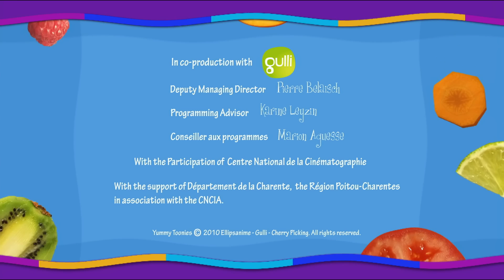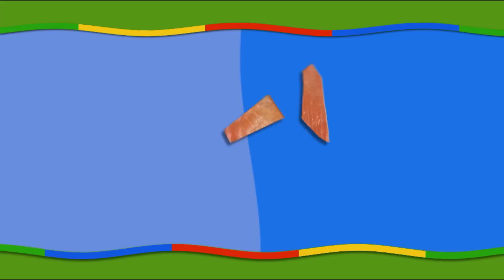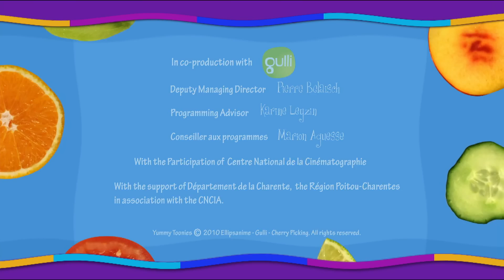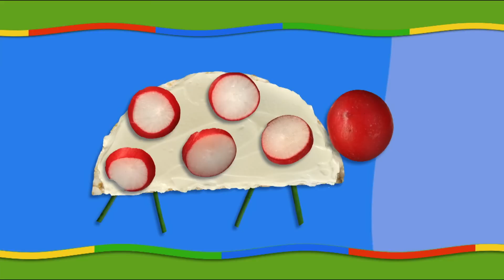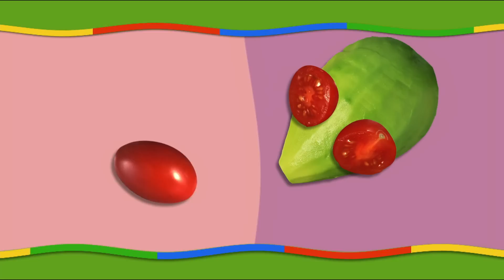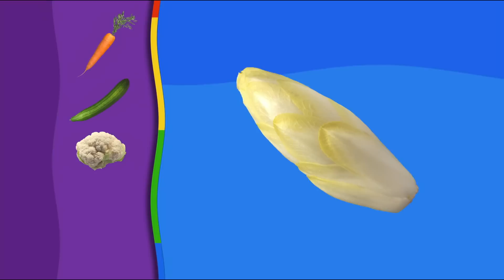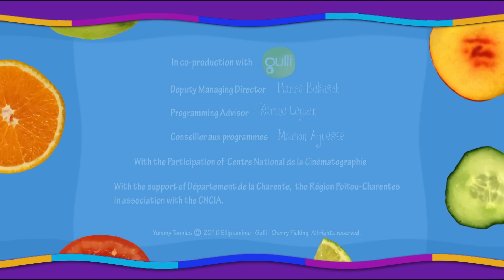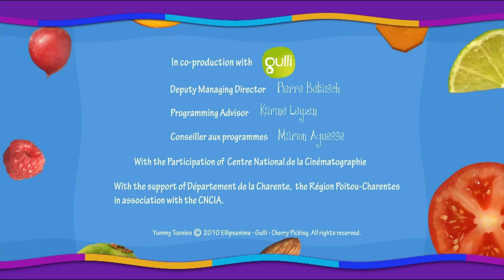YUMMY TOONIES - 20 Minutes - Compilation #04